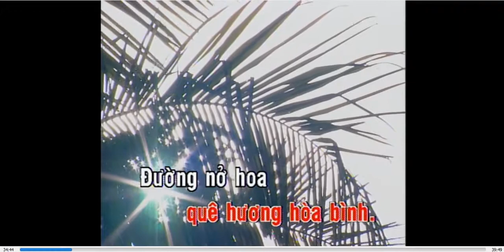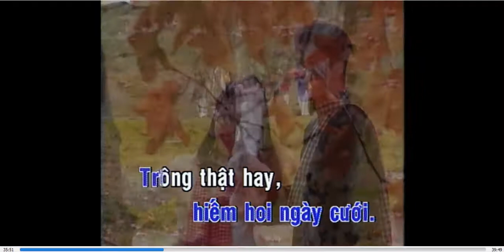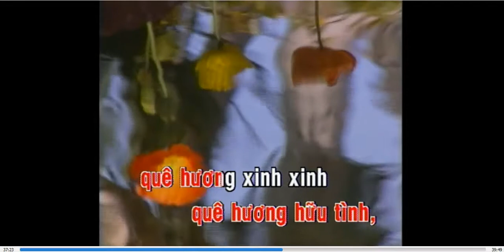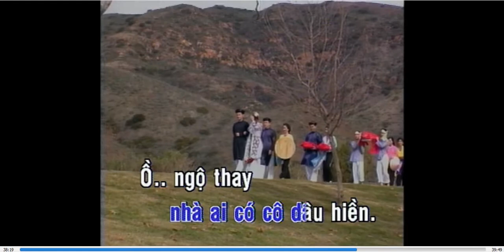Đám cưới trên đường quê - Hoàng Thi Thơ - KARAOKE DVD